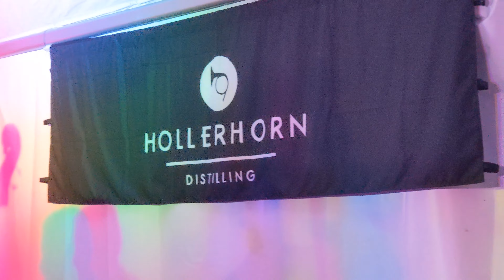FLX Bluegrass All-Stars | In The Pines | Live at Hollerhorn Distillery in Naples | NYS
FLX Bluegrass All Stars
Sat, Aug 7 @ 7:00PM Hollerhorn Distilling, 8443 Spirit Run, Naples, NY 14512
Can't wait to bring back some BLUEGRASS to HOLLERHORN! $10 cover, 7-10 show, 21 plus!